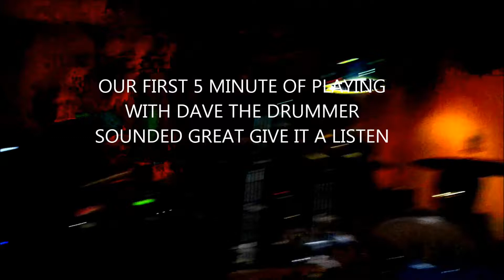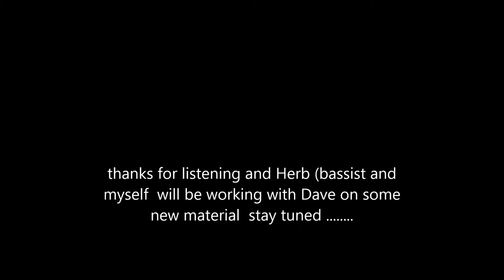Shawn , Herb and Dave jamming for the first time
dave's audition/jam to drum for Allison's Brothers Band